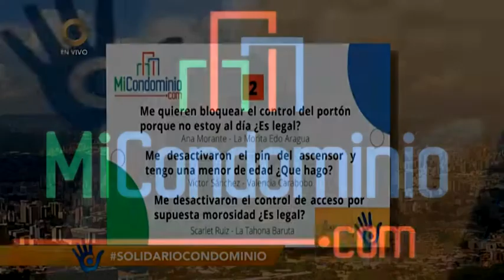¿Puede la junta desactivar el portón o el ascensor a los morosos? (N-1) 7 de septiembre de 2022